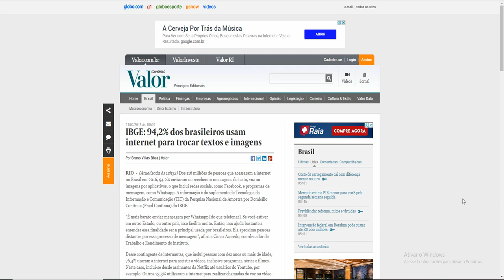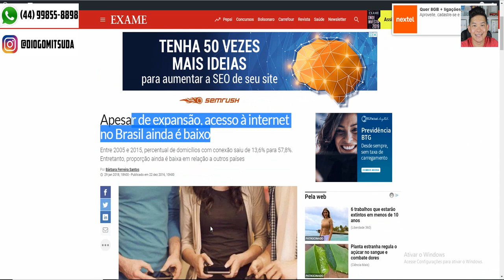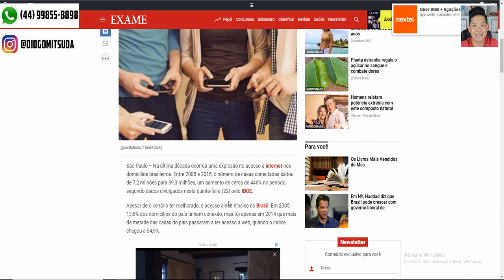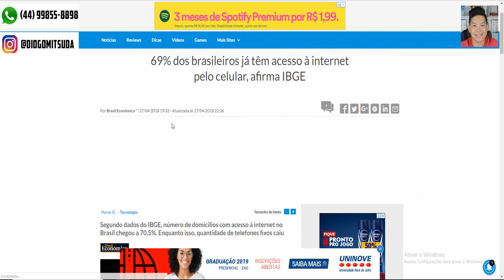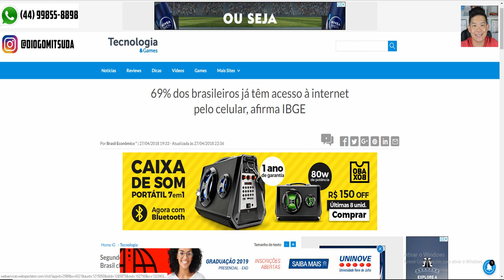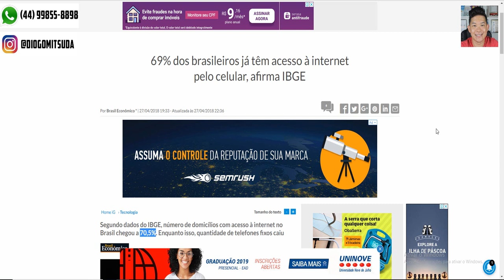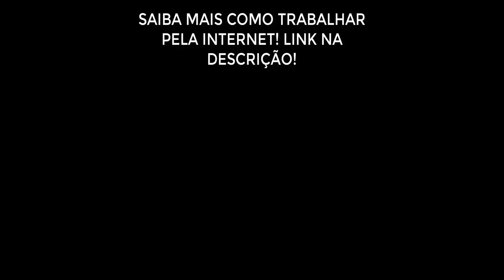Afiliado: Dá Para Enriquecer Com Marketing Digital | Diogo Mitsuda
👉 Curso Grátis!

Neste vídeo estarei abordado um assunto diferente.
Se um afiliado tem como ficar rico com Marketing Digital.

Forte abraço!
Sucesso!

Diogo Mitsuda